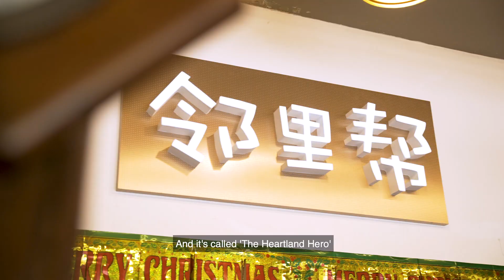Will Elvin Ng’s Mum Go Crazy If He Brings This Home?! 黄俊雄带这个回家，妈妈会抓狂吗？| justswipelah EP46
Juin Teh catches up with the main cast of The Heartland Hero, to find out what to expect and look forward to for the upcoming longform drama. Who are some of the many cameo appearances in the drama, and what are the main actors most looking forward to?

郑六月探班长寿剧《邻里帮》片场，发现客串明星一个比一个大咖，而主角们最渴望见到的竟然是他！